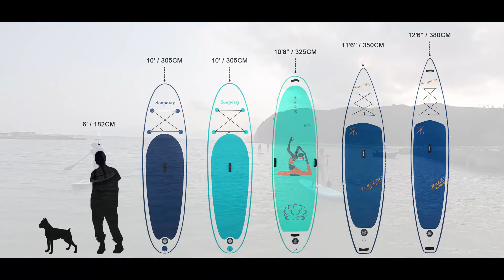Soopotay paddle board category